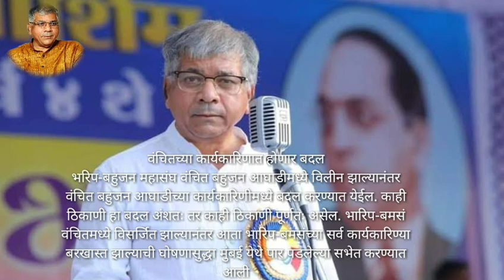अँड. प्रकाश आंबेडकरांचा मोठा निर्णय 🤔🤔 ?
भारतीय संविधान order करण्यासाठी वरील link वरती click करावे 👍👍🏆